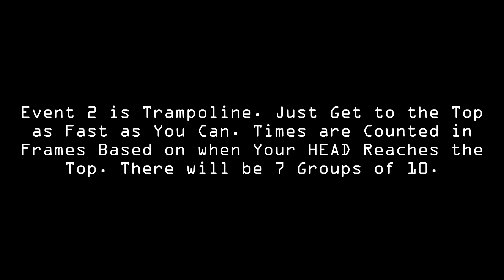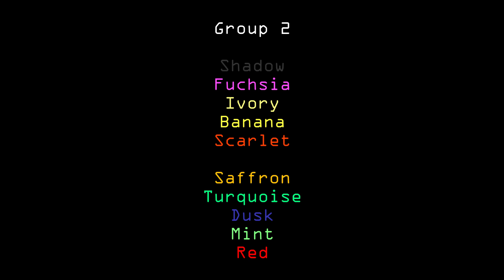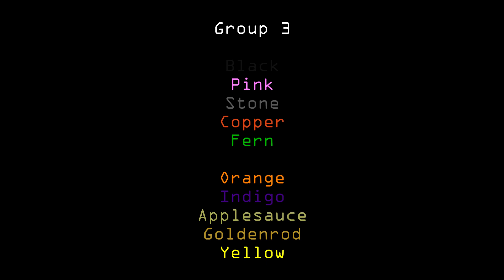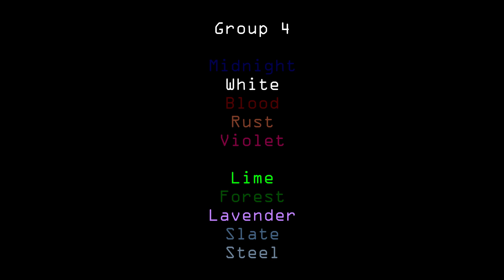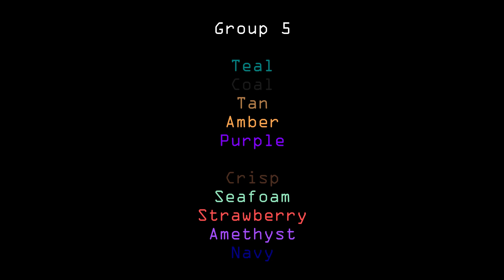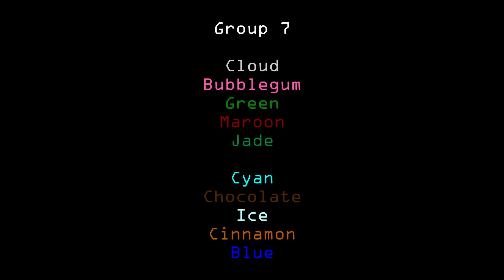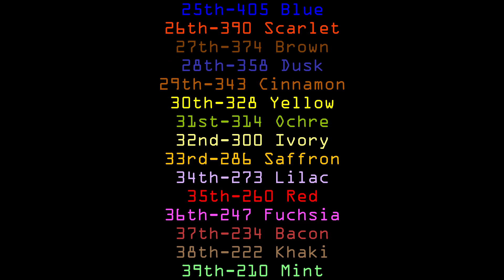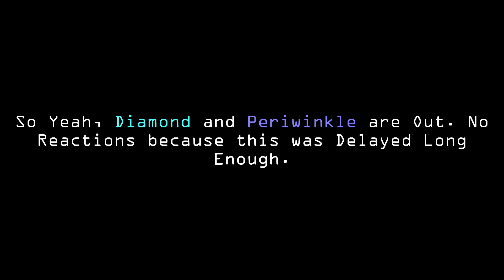Algotetracontathlon Day 2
My Channel has Been at 300 Subscribers 3 Times as of Me Posting this, and it'll Probably Hit that Number Many More Times Before Beating 303, the Most I've had at Once.